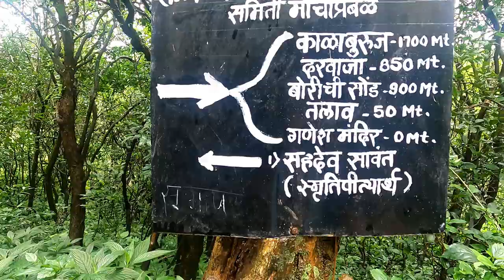Prabalgad | Prabalgad Fort | प्रबळगड - weekenddestination nearby punemumbai - Part II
followme on Insta @dashrathsangle_
About this Fort-
Mountains teach that not everything in this world can be rationally explained. Let’s get ready to touch the clouds and hug the wind and see the mountains around you. Prabalgad Fort is located between Matheran and Panvel in Maharashtra, at an elevation of 2,300 feet in the Western Ghats. It was built at the pinnacle of the rocky plateau very close to Matheran. Previously, the fort was known as Muranajan until it was taken over and renamed by the Maratha forces under Shivaji’s rule. The steps leading up to the fort are cut into the rock of the hill. Adding to its beauty is a rusty village that is halfway up Prabal Machi and Kalavantin Durg. If one-day trek near Mumbai/Pune the Prabalgad Fort trek could be the best way to do it.

Difficulty Level: Easy
Endurance: Easy
Height: 2300 ft above sea level

From Mumbai:
By Train: Board the train on Mumbai central and get off at Panvel railway station on harbour line. From Panvel bus station, take a state transport bus to Thakurwadi village. Thakurwadi village is the base village for Prabalgad and from here you have to trek to Prabalmachi, the base stop, from where the climb starts.

By car: You have to drive on Mumbai-Pune expressway via Vashi till you reach Shedung Phata Panvel. Take a turn towards the Thakurwadi village from Shedung.

From Pune:
By Train: Take a train from Pune Junction to Panvel Station which is a 3 hours journey. Panvel bus stand is a 15-minute walk from the station and buses to Thakurwadi are readily available

By car: Drive on old Pune expressway through Lonavala and reach Shedung Phata Panvel. From there, take a turn for Thakurwadi. It is approximately a 2-hour drive.

Guide:
No guide is required.

इतिहास
उत्तर कोकणातील हा किल्ला त्याच्या मुलुखात असलेल्या पनवेल, कल्याण या प्राचीन बंदरांवर नजर ठेवण्यास असावा. किल्ल्यावरील गुहांच्या अभ्यासावरुन त्यांचा कालखंड बौद्ध कालाशी जोडता येतो. त्यांच्यावरील मनुष्यनिर्मित गुहांमुळेच उत्तरकालातील शिलाहार, यादव या राज्यकर्त्यांनी त्याला लष्करी चौकी बनवून मुरंजन असे नाव दिले. बहामनीच्या कालात हा किल्ला आकारास आला असावा. नंतर अहमदनगरच्या निजामशाहीच्या ताब्यात तो आला. निजामशाहीच्या अस्तावेळी शहाजीराजांनी निजामशाहीच्या वारसाला छत्र धरून निजामशाही वाचवण्याचा प्रयत्न केला. पण मोगल सम्राट शाहजहान आणि विजापूरचा आदिलशहा यांनी तह करून आपल्या संयुक्त फौजा शहाजीराजांच्या मागावर पाठवल्या. तेव्हा शहाजीराजे कोंढाणा व मुरंबदेवाच्या डोंगरात निघून गेले. नंतर कोकणात जंजिऱ्याच्या सिद्दीकडे गेले असता त्याने आश्रय नाकारल्यावर चौलला पोर्तुगीजांकडे गेले. पण त्यांनीही नकार दिल्यावर शहाजीराजे जिजाऊ, बालशिवाजी आणि लष्करासह मुरंजनावर गेले.
शिवरायांनी जावळीच्या चंद्रराव मोरेला हरवून जावळी ताब्यात घेतली, त्याचवेळी म्हणजे १६५६ मध्ये शिवरायांचा शूर सरदार आबाजी महादेव याने कल्याण भिवंडी पासून चेऊल ते रायरीपर्यंतचा सारा मुलूख स्वराज्यात घेतला. तेव्हा मुरंजन शिवाजी महाराजांच्या ताब्यात आला. किल्ल्याचे नाव बदलून किल्ले प्रबळगड असे ठेवण्यात आले. पुढे १६६५ मध्ये पुरंदरच्या तहानुसार मोगलांना दिलेल्या २३ किल्ल्यांमध्ये प्रबळगड शिवाजी महाराजांनी दिला. जयसिंगाने किल्ल्यावर राजपूत केशरसिंह हाडा हा किल्लेदार नेमला. पुढे पुरंदरचा तह मोडला. मराठे किल्ले परत घेत असतांना मराठयांशी झालेल्या लढाईत केशरसिंह धारातीर्थी पडला. तत्पूर्वी राजपूत स्त्रियांनी जोहार केला. केशरसिंहाची आई व दोन मुले किल्ल्याच्या झडतीत सापडले.शिवरायांच्या आदेशानुसार त्याने सन्मानाने देऊळगावी मोगल छावणीत पाठवण्यात आले.

पोहोचण्याच्या वाटा :

शेडुंग मार्गे :-
मुंबईहून किंवा पुण्याहून येणार्‍यांनी पनवेल गाठावे. जून्या पनवेल - पुणे हमरस्त्यावर शेडुंग गावाकडे जाणारा फाटा आहे. एस्‌टी चालकांना सांगून शेडुंग फाट्यावर उतरावे. हमरस्त्यावरून जाणारी वाट पकडावी अर्ध्या तासाच्या रस्त्यावर शेडुंग गाव लागते. शेडुंग गावापासून (अंतर ५ किमी) ठाकुरवाडीपर्यंत चालत जावे. ठाकुरवाडी हे गडाच्या पायथ्याचे गाव आहे. गावातून वाट थेट आपल्याला प्रबळमाचीवर घेऊन जाते. प्रबळमाचीवर जाण्यास १ तास लागतो. प्रबळमाची गावातून समोरच किल्ला व कलावंतीणीचा सुळका यामधील खिंडीतून कलावंतीणीच्या सुळक्यावर जाण्यासाठी कातळात खोदलेल्या पायर्‍यांची वाट आहे. प्रबळमाची गावातून किल्ल्याचा माथा डावीकडे ठेवत ३० मिनीटे चालल्यावर एक घळ दिसते . येथून गडावर जाण्यास एक तास पुरतो. ठाकूरवाडी जाण्यास पनवेलहून बसेस आहेत,